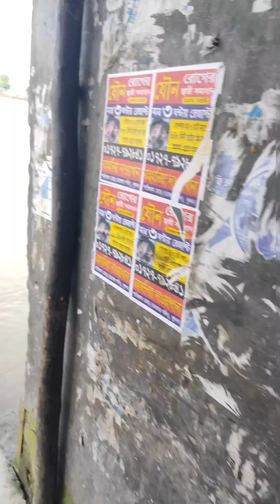"খুলনার চাচার হোটেলের বিখ্যাত গরুর গোস্ত আস্বাদন 😋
**"খুলনার চাচার হোটেলের বিখ্যাত গরুর গোস্ত আস্বাদন 😋 | চাচার হোটেল | Khulna Vlogs"**

**ঠিকানাঃ**
বড় বাজার, কালিবাড়ি ঘাটের পাশেই, খুলনা।

**Keywords**: "খুলনার চাচার হোটেলের বিখ্যাত গরুর গোস্ত আস্বাদন 😋|চাচার হোটেল |  @KhulnaVlogs, bangladeshi food, bangladeshi food review, bangladeshi food reviewer, bangla food, bangla food vlog, bangladeshi vlog, bangladeshi vlogger, food vlog,